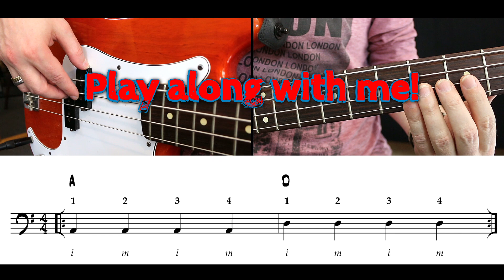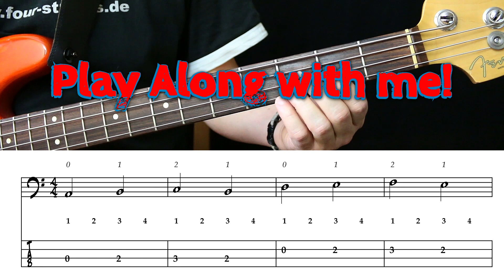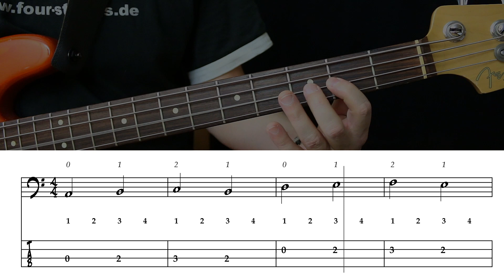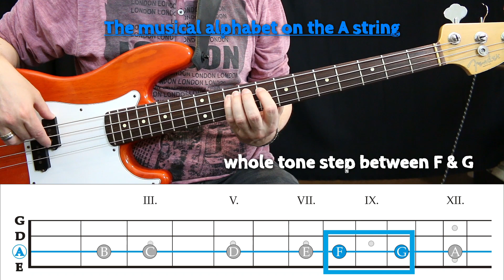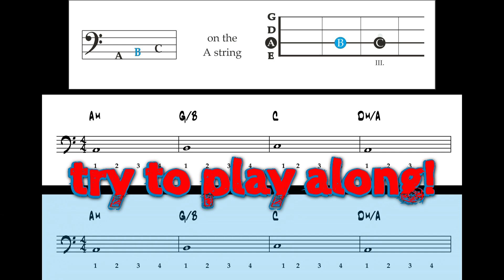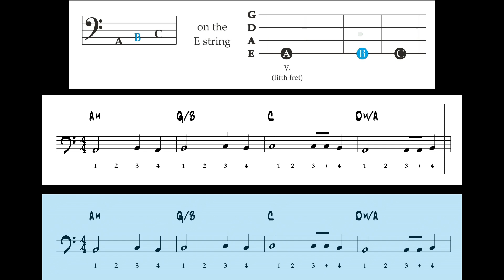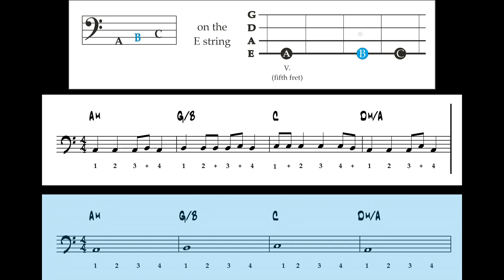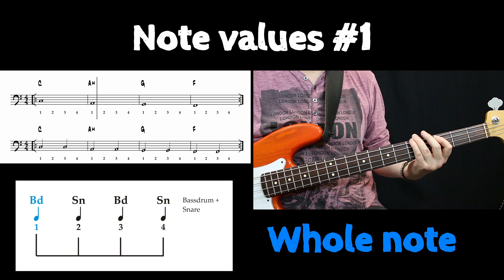Toms Online Bass Method - Your very first bass practice routine for absolute beginners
The method consists of a basic course with 24 consecutive chapters and 4 advanced courses on different styles and topics. Each chapter of the basic course contains exercises on the following topics:

Playing technique:
Here you will get exercises that should help you to play as efficiently and fluently as possible and to produce a round, balanced tone. Fretting hand techniques, articulation, alternate picking exercise for the picking hand, endurance exercises, fluency, etc.

Fretboard knowledge:
One of the biggest obstacles to playing freely is often the lack of knowledge of the notes on the fretboard (especially in higher registers). With targeted exercises, your knowledge will be expanded and consolidated here, so that you can find any note on the fretboard in milliseconds at any time.

Reading music:
Reading music is an important method to train one of the most essential skills of a good musician, namely "mental auditioning". Only the notation system enables us to imagine a line without an instrument and thus to have a "mental" idea of the music before actively playing it. I can only implement it if I have an idea of what it should sound like. That's why it's often said that you can't really play something until you can sing it. "Mental pre-listening" is a silent form of singing, so to speak.

Rhythm:
Of course, rhythm plays a very important role for us bass players. But playing rhythms from the gut only works a little, no matter how talented you are. Everything else is training. With many rhythmic exercises, I will help you to develop your sense of rhythm, to establish an "inner" metronome, to count difficult rhythmic passages, etc.

Harmonic concepts:
It is also important to understand the harmonic relationships between notes, scales & chords. How do the tones that are played match the chords, how are these chords structured, what tones do they contain and how does this relate to the key. Which standard chord progressions you should know etc.

In addition to the basic course, there are the following advanced courses:

Blues Bass Complete (4 chapters so far)
Motown & Memphis Soul (so far 1 chapter)
Reggae Bass (2 chapters so far)
Sightreading (previously 5 chapters)
Chords & Arpeggios (2 chapters)

New exercises and lessons are added every month.

Also you have access to my "Transcriptions Archive" with over 400 song transcriptions and the "Bass Lessons Archive" with recently more than 70 additional bass exercises.